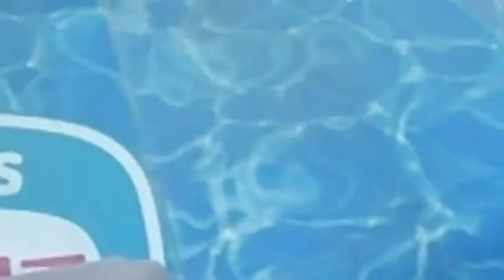auto cross elne t2